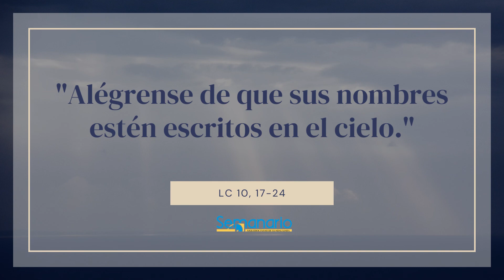EVANGELIO DE HOY 1 DE OCTUBRE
"Vi a Satanás caer del cielo como el rayo. A ustedes
les he dado poder para aplastar serpientes y escorpiones y para vencer
toda la fuerza del enemigo, y nada les podrá hacer daño. Pero no se
alegren de que los demonios se les sometan. Alégrense más bien de
que sus nombres están escritos en el cielo".